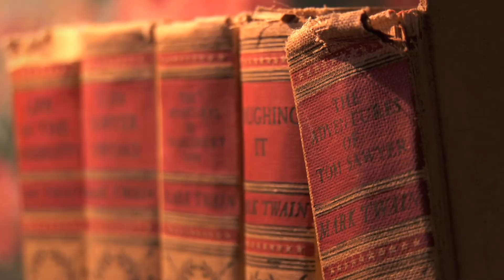American Queen Riverlorian